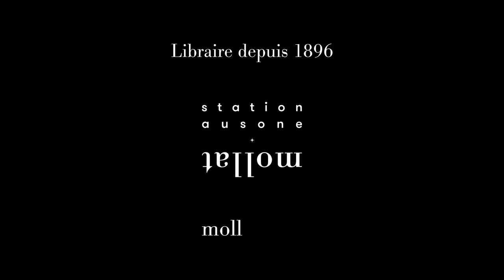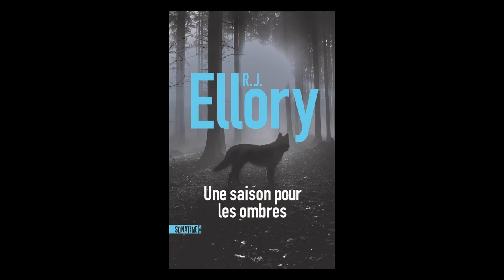R.J. Ellory - Une saison pour les ombres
À l'occasion de la 19ème édition du festival "Quais du Polar" à Lyon R.J. Ellory vous présente son ouvrage "Une saison pour les ombres" aux éditions Sonatine.